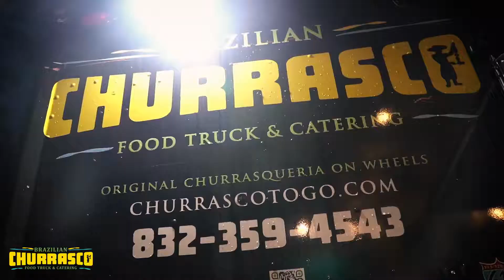Churrasco To Go Food Truck & Catering - Birthday Celebration - River Oaks Houston Texas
Churrasco To Go is family-owned and operated right here in Houston, Texas.
From the beginning, we've treated every customer like they were a part of our family.
No other company offers a service like ours.
We bring our Churrasco-Rotisserie to your event and cook all the meat on Rodizio skewers
 right in front of you and your guests so they can witness
the sizzling and tantalizing Churrascos being prepared
just before being served BRAZILIAN-STYLE!
We also offer a delicious salad bar with hot flavorful side dishes.
It will definitely make any event memorable.
We commit to provide the best experience with a personal touch!